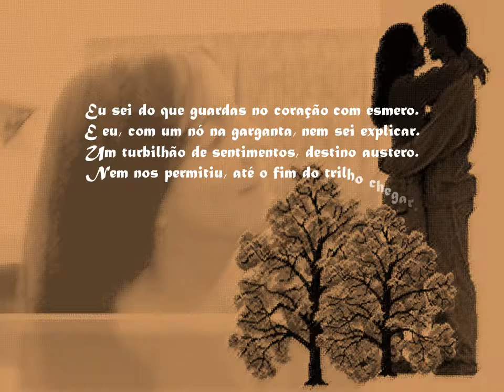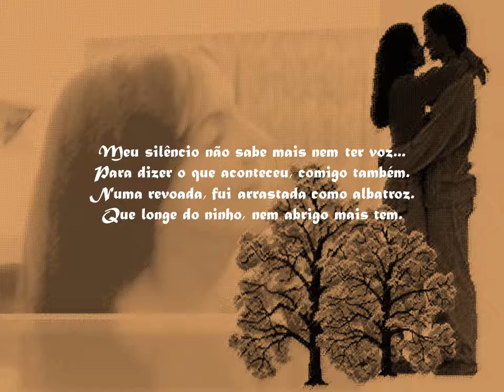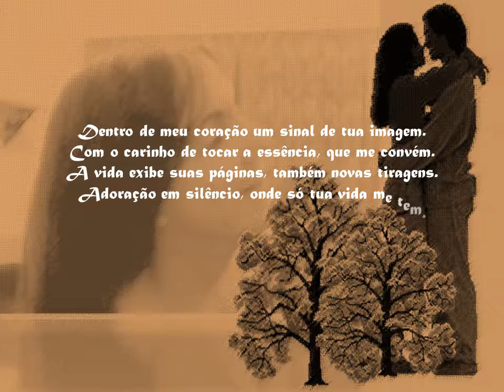ADEUS SEM VOZ IZILDINHA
Com  Música de Dionne Warwick Ill Never Love This Way Again

VÍDEO SEM O INTENTO DE GERAR RECEITA